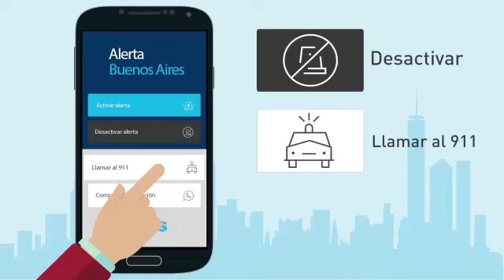Sergio Massa presentó Alerta Buenos Aires